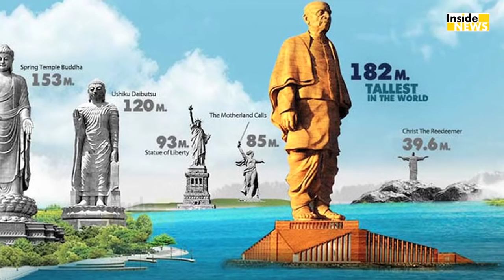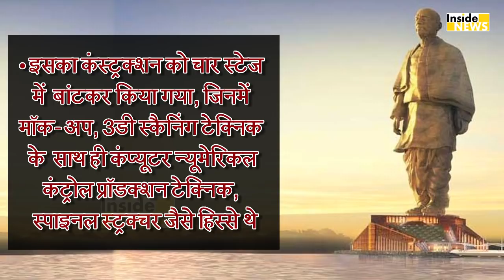अब दुनिया मानेगी भारत का लोहा, बनकर तैयार है लोहपुरुष की Statue Of Unity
गुजरात के सरदार सरोवर बांध पर बन रही दुनिया की सबसे ऊंची मूर्ति स्टैच्यू ऑफ लिबर्टी बनकर तैयार है...पीएम मोदी 31 अक्टूबर को इसका लोकार्पण करेंगे...जानिए इस मूर्ति की खास बातें..